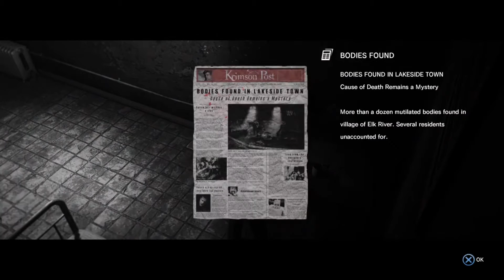The Evil Within #2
Willen jullie een vervolg op deze horror game? Vergeet dan niet te like bij 15 likes komt er een deel 3!!